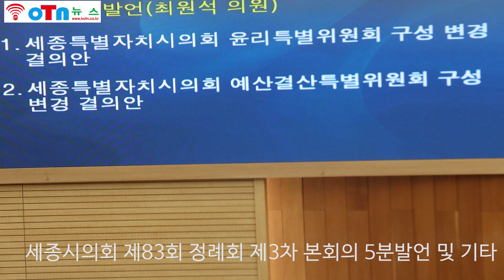세종시의회 제83회 정례회 제3차 본회의 5분발언 및 기타 (3)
(3)세종시의회 제83회 정례회 제3차 본회의 5분발언 및 기타이다.